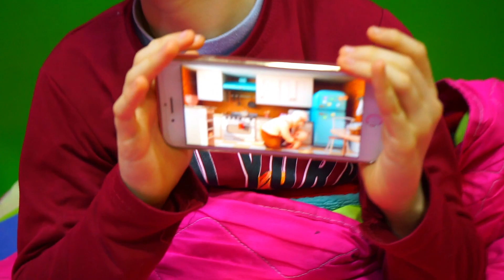Celina VS Hasouna Bottles Candy Challenge - سيلينا ضد حسونة تحدي الحلوى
ف س ا م